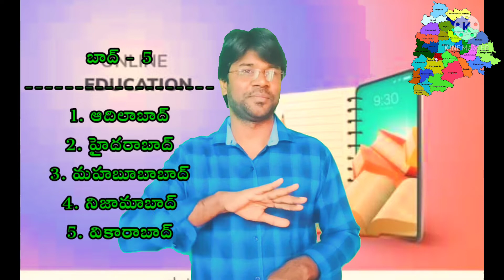33 districts of Telangana.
The Telangana State comprises of 33 districts. Easy method to learn all districts in Telangana.